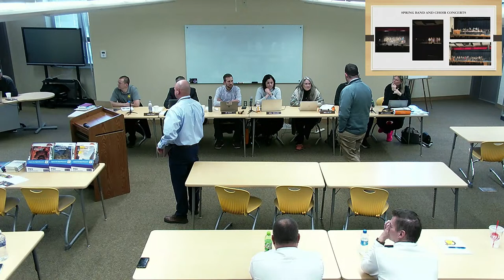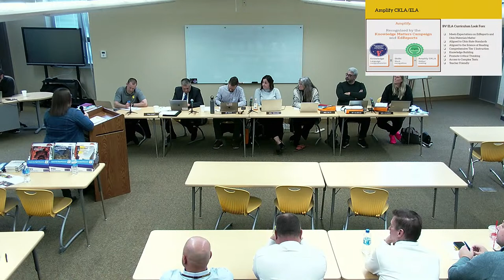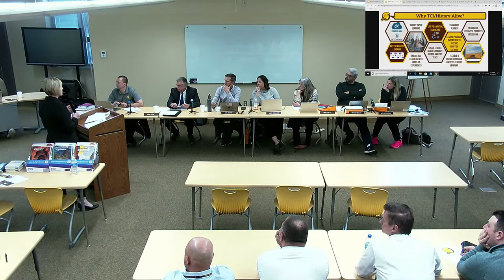Buckeye Valley Board of Education Meeting - March 15, 2023